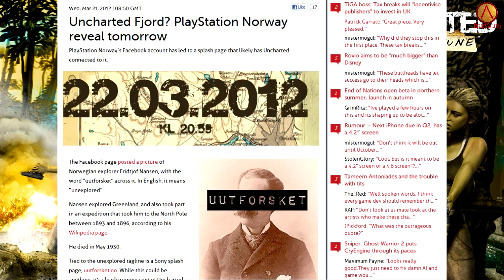Сегодня анонсируют что-то новое по Uncharted?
Возможно, что уже сегодня анонсируют что-то новенькое по Uncharted. По крайней мере, это очень вероятно. Пока же, остаётся только надеяться и ждать.